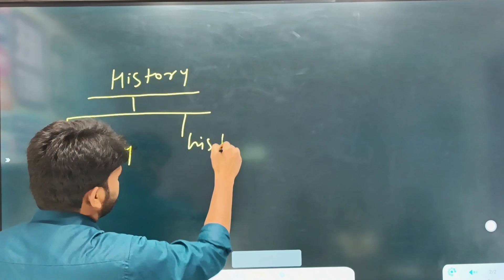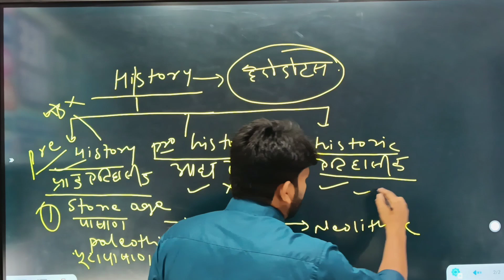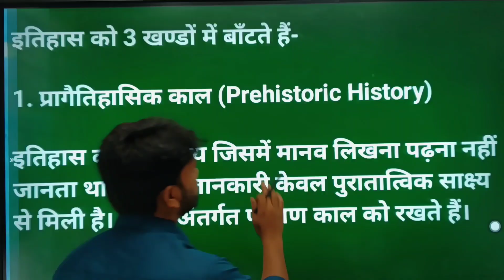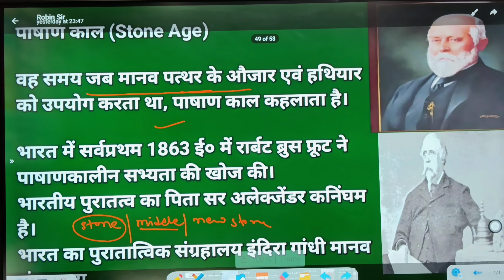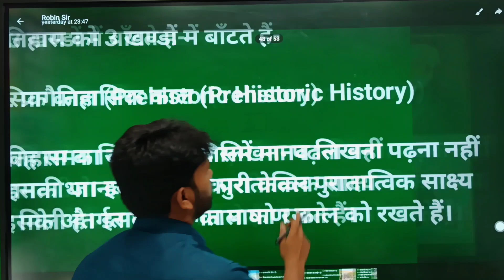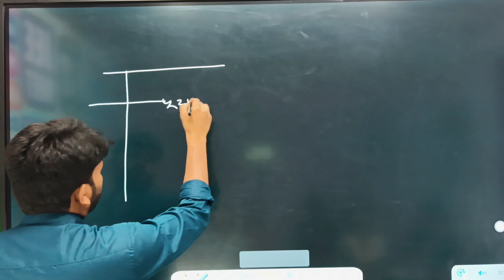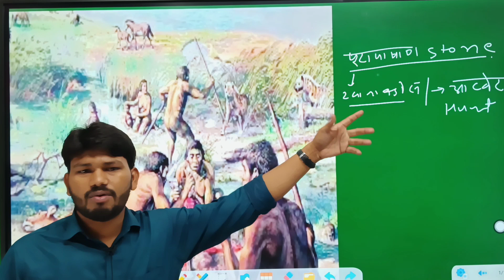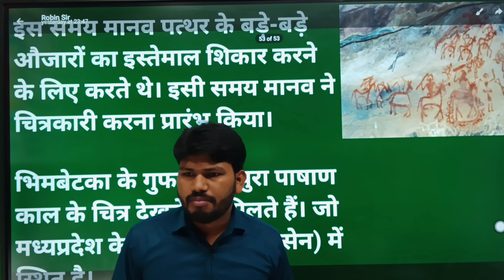History class 1st for competitive exams-Robin sir